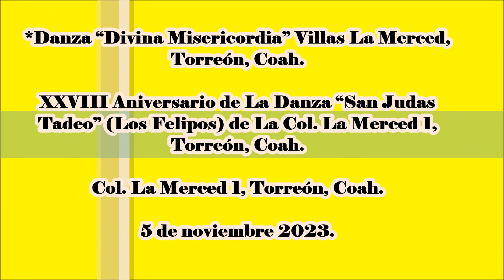Danza “Divina Misericordia” Villas La Merced, Torreón, Coah.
XXVIII Aniversario de La Danza “San Judas Tadeo” (Los Felipos) de La Col. La Merced 1, Torreón, Coah. el 5 de noviembre 2021.